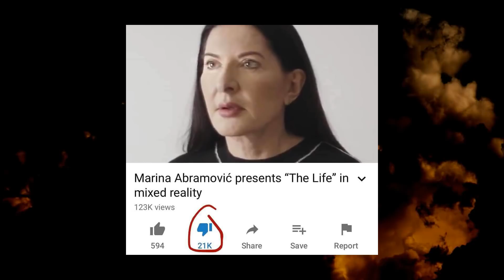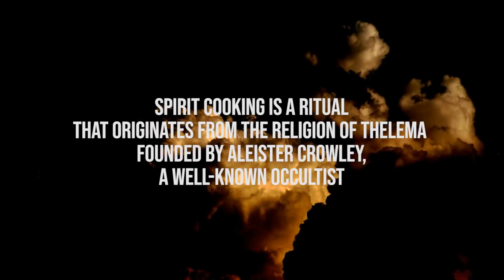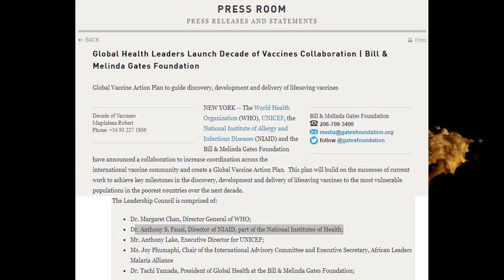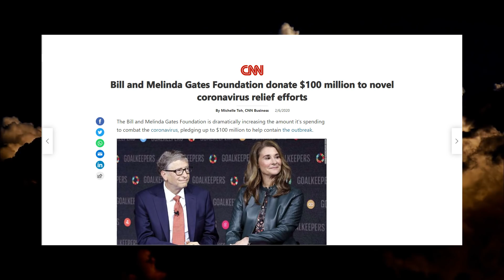Who Is Marina Abramovic and the Inconvenient Truth About Bill Gates | IF YOU ONLY KNEW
Who is Marina Abramović?
Why did Microsoft collaborate with this performance artist famous for what is known as 'spirit cooking?'
Does Bill Gates have a relationship with a foreign government?
In this video IF YOU ONLY KNEW takes closer look at the founder of Microsoft and Marina Abramović.